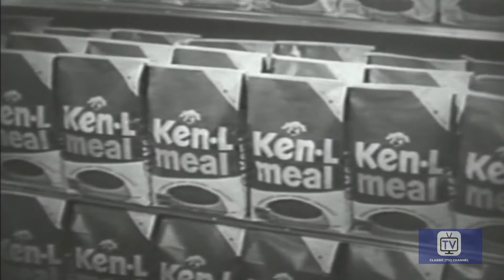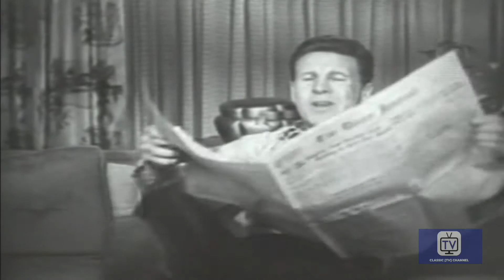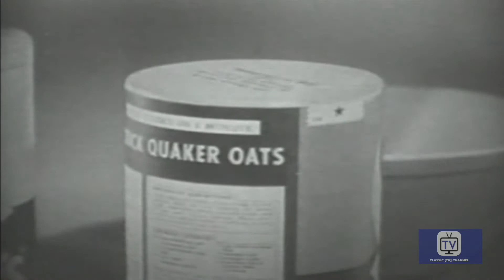The Adventures of Ozzie And Harriet | Season 7 | Episode 25 | Togetherness | Ozzie Nelson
After Ozzie and Harriet attend a lecture on the topic of 'Togetherness', the Nelsons decide to do more things together as a family.